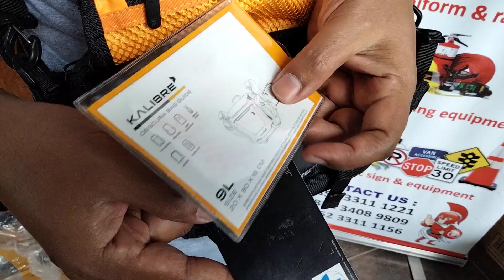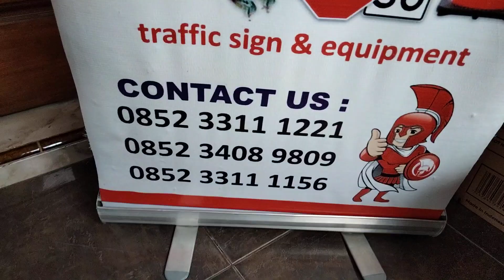Review Tas Pinggang dan Bahu Merek KALIBRE OBSCURA Kapasitas 9 Liter Original Asli Kualitas Tinggi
Review detail kompartemen, bahan, saku dan bagian dalam. Tas pinggang dan selempang paling cocok untuk aktivitas outdoor. Merek KALIBRE OBSCURA warna hitam.

Pemesanan grosir hubungi kami.
No.HP/WA :
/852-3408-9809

PT.HILDAN FATHONI INDONESIA
Jl.Moch.Rasyid No.9-B, RT.12 RW.03, Kelurahan Mulyorejo Kecamatan Sukun Kota Malang, Jawa Timur 65147.